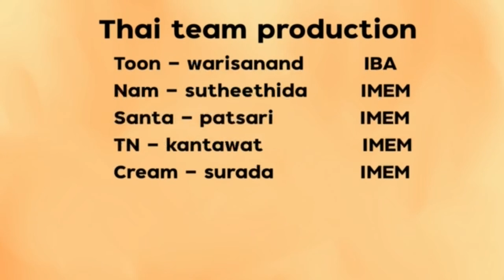ต่างชาติรีวิวชานมไข่มุกไต้หวัน ฉบับ 2022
ฮายยยย THAITEAM IS BACK!! วันนี้เราจะพาทุกคนไปดูรีแอคชั่นของเพื่อนๆเรา ที่ได้ลองกินชานมไข่มุก3 ร้านดังในไต้หวัน จะมีใครชอบและไม่ชอบร้านไหนบ้าง ไปดูกันเลยยย

Howdyyy, THAITEAM IS BACK!! Today we’re going to see what our friends’ reaction after tasting 3 popular Taiwanese Bubble Milk Tea. Which brand they going to like or not like. Let’s find out.

Jane – Lin Chia Yan - International Media and Entertainment Management
Alice - Alisa Srinaruemon - Applied English
Pammy - Rujisaya jasamut - International program on Intelligent Systems and Automation Engineering
Folk - Pongchak Pajareeyapon - International program on Intelligent Systems and Automation Engineering